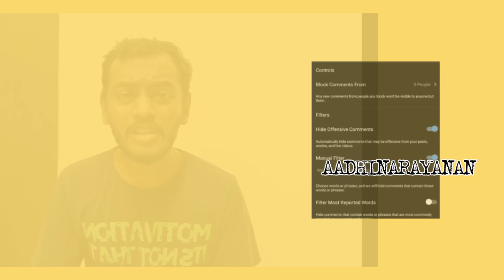Instagram Reels vs TikTok | Comparisons explained in Tamil | AADHINARAYANAN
Recorded date: 10 Jul 2020
Uploaded date: 10 Jul 2020

After Indian government has banned the 59 major Chinese applications from Google Play store which also includes the famous Chinese app called tik tok many users want this application to be available back because of its feature and simplicity. it's time that may be day wishes has come true as the American company Instagram has decided to copy the same features as in tik tok and release it as an add on in the existing Instagram.
in this video we will be comparing the existing or the newcomer Instagram reels with tik tok.

hey guys if you like my video please click on the like button and to subscribe to my channel and also click the button button to get instant notifications of all the values that I am uploading.

இந்திய அரசாங்கம் 59 சீன செயலிகளை தடை செய்த பொழுதுபலராலும் நேசிக்கப்பட்ட அல்லது வாசிக்கப்பட்ட ஒரு பிரபலமான சீன செயலியான டிக் டாக் எனும் செயலியும் தடை செய்யப்பட்டது. பலர் அந்த செயலியை திரும்பபெற ஆசை காட்டிய நிலையில் அமெரிக்க நிறுவனமான இன்ஸ்டாகிராம் அந்த செயலியின் சிறப்பு அம்சங்களை ஒரு அப்டேட்டில் தன் பயனர்களுக்கு வழங்கியுள்ளது.
இந்த வீடியோவில் இன்ஸ்டாகிராம் ரீல்ஸ் மற்றும் டிக் டாக் இந்த இரண்டு செயலிகளின் சிறப்பம்சங்களையும் ஒற்றுமையையும் காணலாம்.